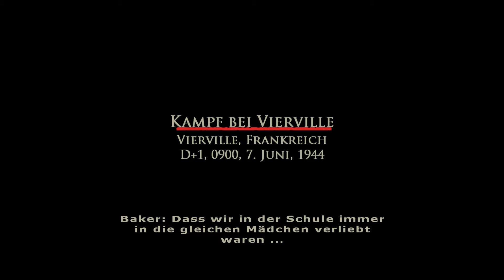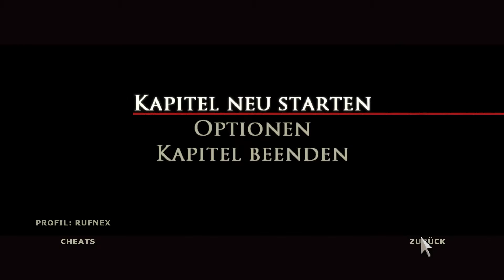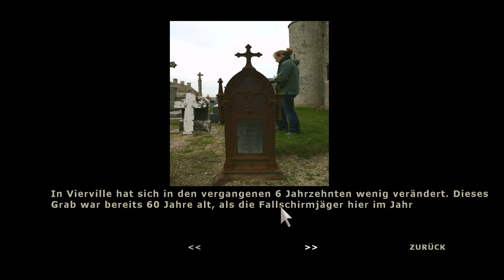Brothers in Arms Road to Hill 30 - [008] - Kampf bei Vierville - [1080p][Blind] - Let's Play -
✦✦✦ Hey Freunde es geht weiter mit Let's Play Brothers in Arms Road to Hill 30 auf dem Schwierigkeitsgrad Schwer mit eurem Rufnex ✦✦✦
Origin ID: Rufn3x
uPlay ID: Rufn3x

✦✦✦ Andere Teile der Serie ✦✦✦

Brothers in Arms: Earned in Blood ( PC, Xbox, Ps2, Wii )

Brothers in Arms: D-Day ( PSP )

Brothers in Arms DS ( Nintendo DS )

Brothers in Arms: Hell’s Highway ( PC, Xbox360, Ps3 )

Brothers in Arms: Double Time ( Nintendo Wii )

✦✦✦ Spiele Infos ✦✦✦

Plattformen: PC (Windows, Mac OS), Xbox,PlayStation 2
Genre: Action
Untergenre: Taktik-Shooter
Erstveröffentlichung: 17. März 2005
USK: Keine Jugendfreigabe

Handlung:

Nach dem berühmten Fallschirmabsprung vor der Invasion der Normandie, sind Sgt. Matt Baker und seine Truppe der 101st Luftlande-Fallschirmjäger komplett über das französische Hinterland verstreut. Im Laufe der Geschichte wird der Spieler gezwungen sein, zwischen dem Erfolg seiner Mission und dem Leben seiner Männer zu entscheiden. Brothers in Arms lässt den Spieler die historischen acht Tage der Invasion hautnah miterleben. Das Spiel bietet dabei eine einmalige Methaphorik, Authentizität, Musik und Spielinhalte.

FEATURES:
- Intuitive und einfach zu bedienende Team-Kontrolle spricht Hardcore-Gamer und Gelegenheitsspieler an.
- In den Hauptrollen eine Besetzung von mehr als 20 Charakteren; jeder mit eigener Persönlichkeit und eigenem Stil.
- Revolutionäre künstliche Intelligenz: Alliierte und Feinde greifen auf Vorgehensweisen wie Feuern und Flankierungsmanöver zum Besiegen ihrer Gegner zurück.
- Beispiellose Authentizität: Historisch akkurate und detaillierte Schlachtfelder, Ereignisse und Ausrüstung.
- Innovatives Multiplayer: Spieler kommandieren AI-Teams aus 3 Mitgliedern in einem Wettstreit aus Geschick und Können, um spannende Missionen zu absolvieren.
- Ausgezeichneter Entwickler: Gearbox Software, Schöpfer von Half-Life Opposing Force; Entwickler von James Bond: Nightfire, Counter-Strike und Halo (PC).
- Basierend auf einer wahren Geschichte!

✦✦✦ Systemvoraussetzungen ✦✦✦

Minimale Systemanforderungen:

CPU: 1 GHz Pentium III oder AMD Athlon
RAM: 512 MB
DirectX: DirectX® 9.0c oder höher (auf Spieldisk enthalten)
Grafikkarte: DirectX® 9.0-kompatible Grafikkarte mit mind. 32 MB Video-RAM

Empfohlene Systemanforderungen:

CPU: 2,5 GHz Pentium III oder AMD Athlon
RAM: 1 GB
Grafikkarte: DirectX® 9.0-kompatible Grafikkarte mit mind.128 MB Video-RAM